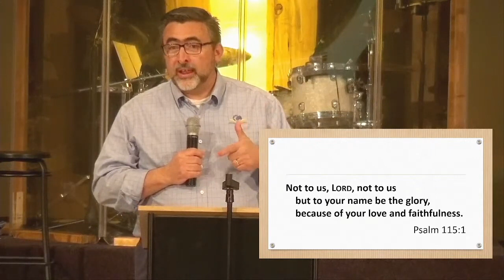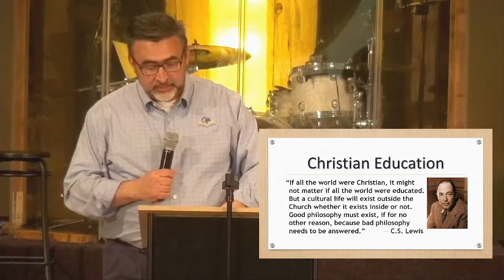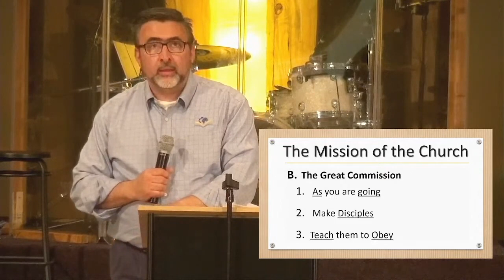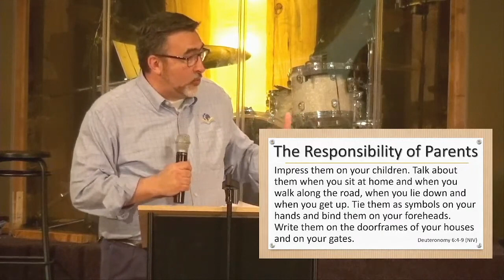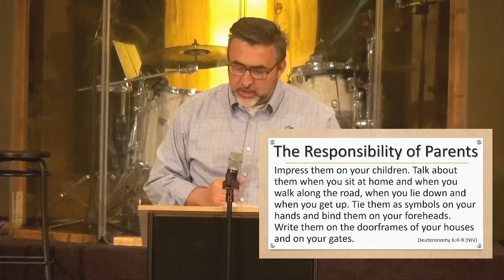05.08.2022 - Pastor Ruffner - Christian Education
Pastor Ruffner preaches on the value of instilling Christian principles in children, regardless of what kind of schooling families use.